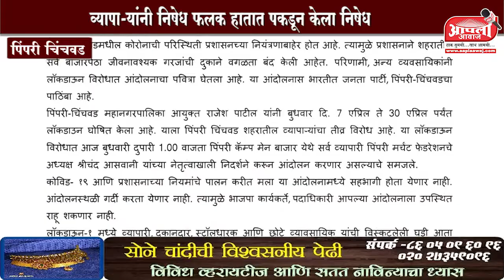दि. ०७ ते ३० एप्रिल च्या लॉकडाऊन ला व्यापाऱ्यांचा विरोध ; पिंपरी कॅम्प मेन बाजार येथे आंदोलन